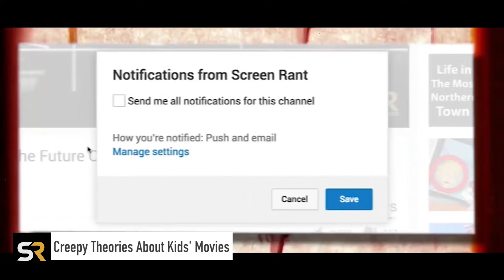The Creepiest Theories About Kids’ Movies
Kids movies aren't always as cheerful as they may seem. The Creepiest Theories About Kids’ Movies!